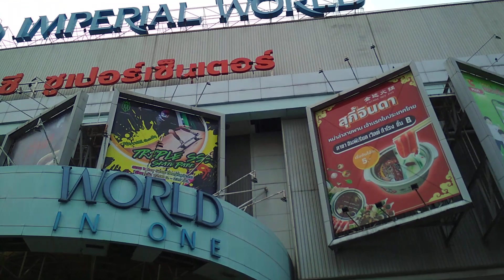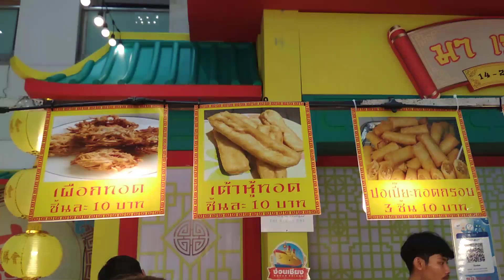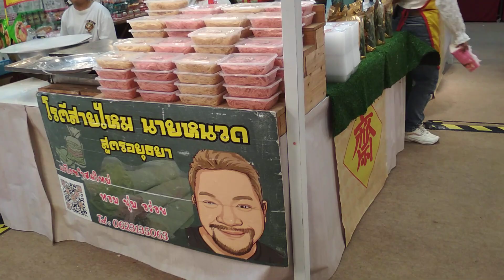ห้างอิมพีเรียลสำโรงมาเที่ยวเหอะ ชมเทศกาลอาหารเจกินเจได้บุญร่ำรวยเฮงเฮง🙏สาธุ😉 Imperial World Samrong